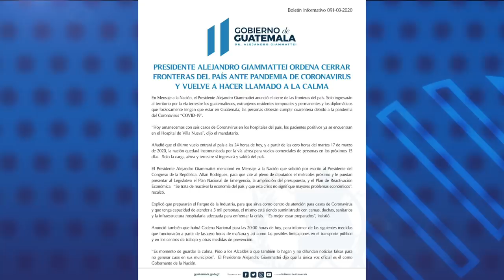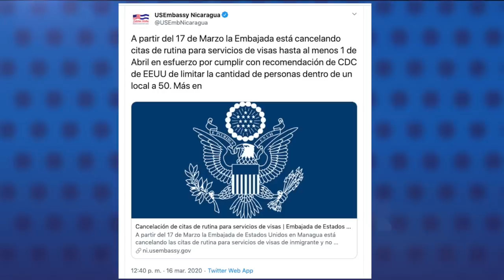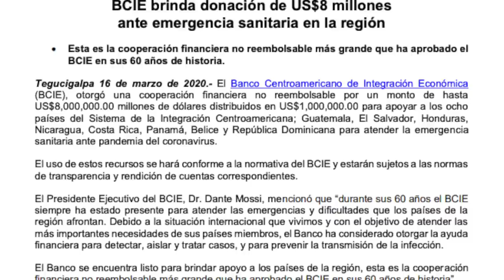El Reporte | Centroamérica extrema medidas ante coronavirus, excepto Nicaragua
1. COVID-19: Países del SICA restringen movilidad y entrada de extranjeros, excepto
2. BCIE otorgará un millón de dólares a cada país miembro del SICA para atender emergencia ante el COVID-19
3. Servidores públicos esperan la salida de Ortega del poder

Recomendación del día:
En nuestro canal de YouTube le recomendamos el análisis del académico y ex diplomático Arturo Cruz sobre la posibilidad de nuevas sanciones económicas de Estados Unidos al Ejército de Nicaragua, y sobre la presión internacional para la búsqueda de una salida a la crisis que vive el país.